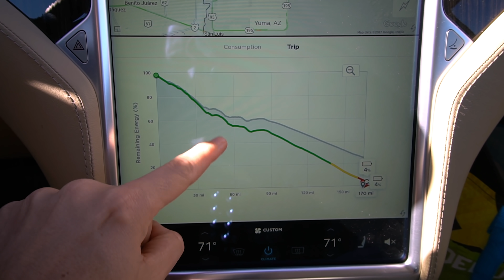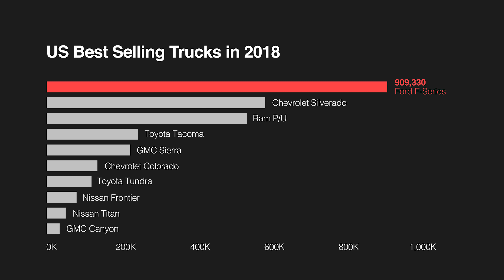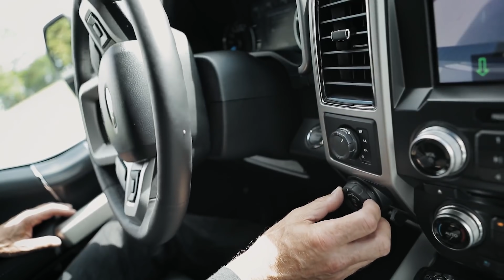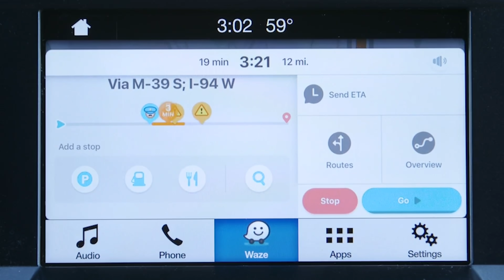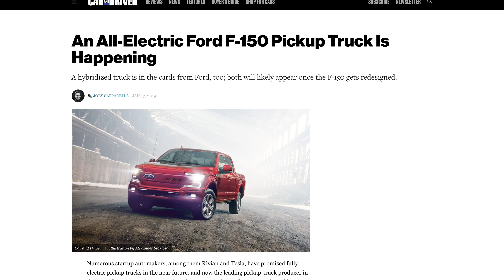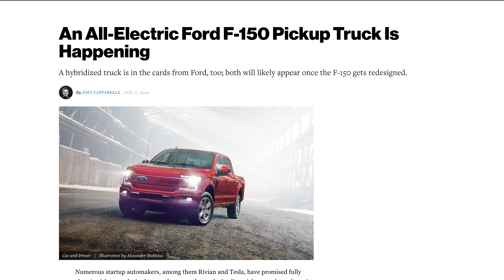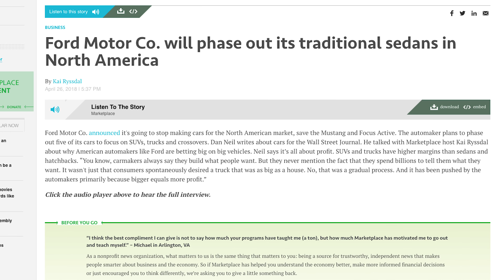Will Tesla Pickup Beat Ford and Rivian?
Tesla, Rivian, and Ford are all racing to deliver an Electric Truck first, but who will win?

// Notes
Trucks outsell every other type of vehicle in the US by far and have done so since 2013. In 2018 light trucks outsold cars 2 to 1 in the US with just under 12M sold with a gap that appears to be widening.

Of those, the Ford F-Series is by far the most selling truck in the USA with over 900,000 sold in 2018 which is nearly double the next best selling truck, the Chevy Silverado

And the way Tesla works is they always come out swinging when they make a new vehicle

Remember the Semi? They could have made a simple small delivery van, but no they came out with a class 8 truck capable of towing more than any other vehicle on the road
And even the Model S - the first Sedan came out and became the best selling luxury Sedan due to its incredible features

So it makes sense that Tesla is going to come out with a truck that competes directly with the F150

But there's also Rivian who already is taking reservations and just recently raised $700M in funding led by Amazon
So we sort of have a Bezos versus Musk thing going on here
But in reality it's everyone against Ford in this space, even Chevy is miles behind them when it comes to annual sales volume

So let's see how these stack up...

First, let's see Rivian since we have actual specs from them...
Rivian specs

400 mile range
11,000lb towing capacity
1763lb payload
160 kW charging via CCS
750hp
14,000nm torque, not sure what that will mean for actual lb-ft

Extra cool features the gear tunnel, frunk and fold down rear gate, built in air compressor and power outlets in bed

Taking deliveries now with arrivals expected late next year in 2020
And now let's see how that compares to the Ford F150
F150 specs

450hp
410 lb-ft
12,000lb towing
3,000lb payload
price from 28K to 67K
Range of up to 570mi

Also equipped with some cool features:

backup assist,
driver assist kinda like tesla auto-pilot
in-vehicle wifi
built-in Alexa
and waze integration

Of course, can go buy this now and get it within days or weeks at worst

And lastly, let's bring in Tesla. Now we don't actually have the specs for this truck yet but Elon has shared a lot online and talked about it several times on interviews, so these aren't made up but do take them with a grain of salt as the actual specs are likely to differ once they're available
Tesla truck specs

400 to 500-mile range, maybe more
300,000lb towing capacity?
Big truck, likely to compete directly w/ the F150

Unclear the price, but likely expensive due to the sheer power it will have

6 seater
dual motor AWD
240v connection for heavy duty tools
air compressor

Hoping to see unveiling this summer but unsure when and also unclear when they'll start delivering, at the earliest likely late 2020